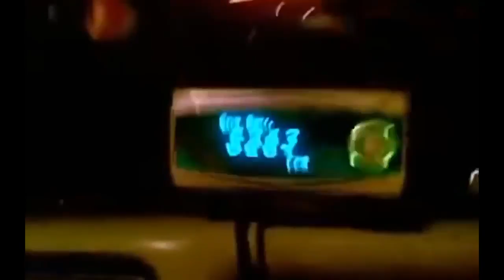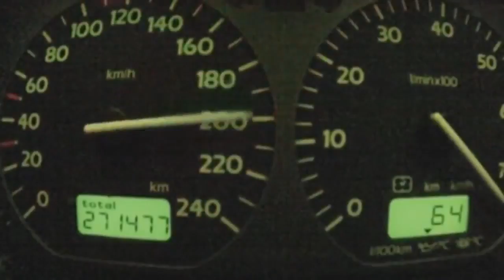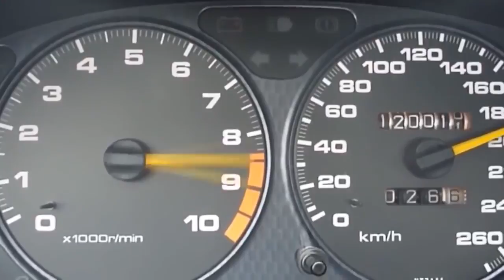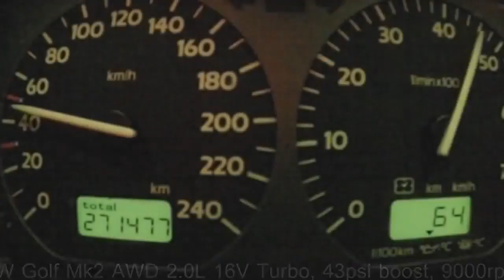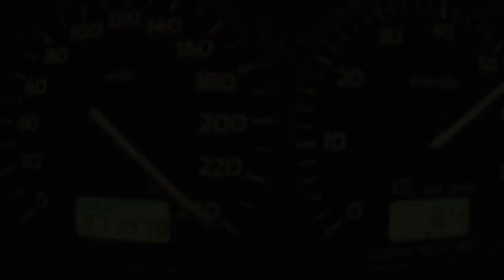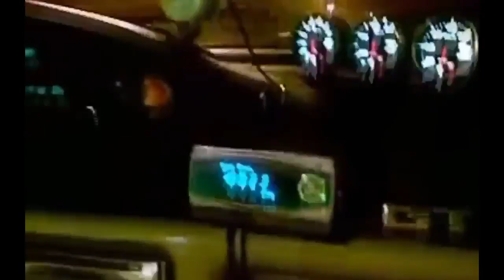Turbo, Exhaust, Engine and Blow Off Sounds Compilation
IMPORTANT: PLEASE follow the channel's account on Google+ to help make it verified! It's very important as there are some issues that would be more easily resolved if it's verified Link: .

Watch the full playlist: Links: - Mkiv Toyota Supra turbo s366 pull ..